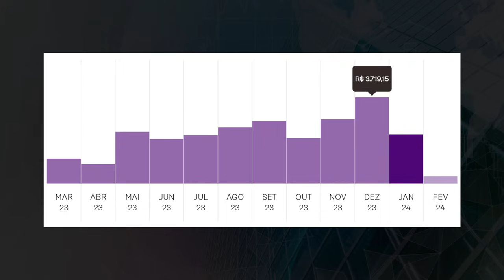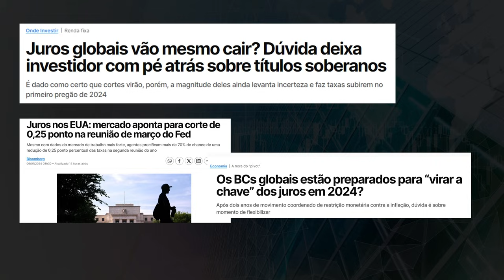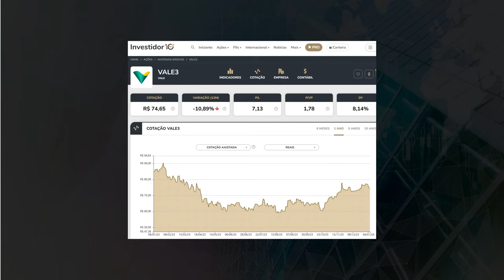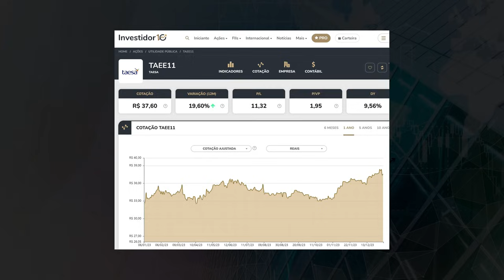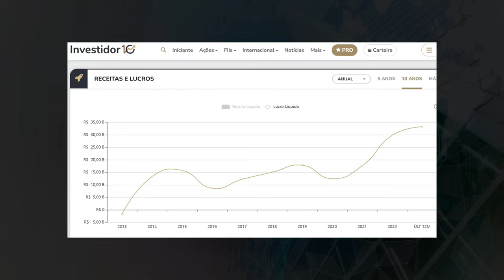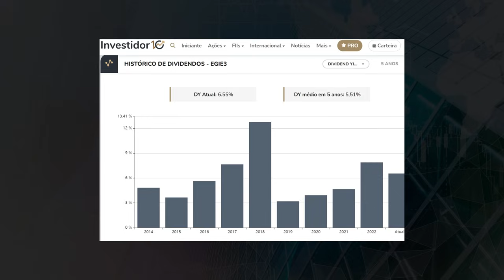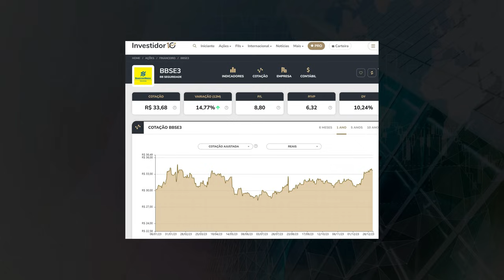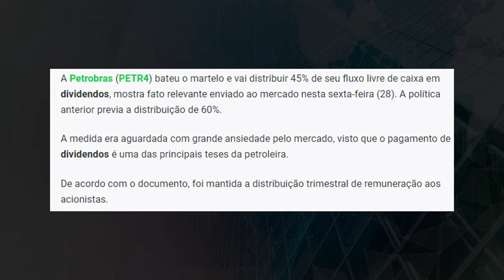8 AÇÕES de DIVIDENDOS para COMPRAR em 2024!💰(Bolsa de Valores)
Quais são as melhores ações de dividendos para comprar em 2024? Seria muito bom ter a certeza para esse pergunta. O ano de 2024 promete ser incrível para quem busca investimentos em ações pagadoras de dividendos. Com a queda dos juros e a melhoria nas perspectivas econômicas, o cenário se torna propício para investidores que buscam renda passiva. Neste vídeo, mergulharemos nas expectativas e oportunidades do mercado de ações para 2024.

Baseados em análises de especialistas e casas de investimento, apresentaremos uma lista selecionada com oito ações de dividendos que estão em destaque como recomendações para 2024.